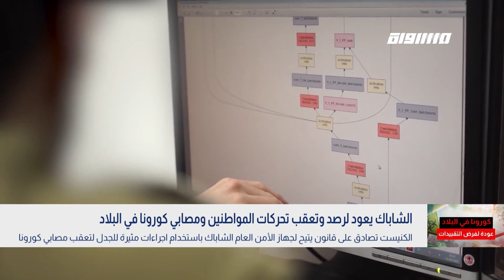الشاباك يعود لرصد وتعقب تحركات المواطنين ومصابي كورونا في البلاد ،ربيع اغبارية،بانوراما مساواة،05.07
بانوراما_مساواة لحلقة الخامس من تموز 2020 عبر شاشة قناة مساواة الفضائية تناولت عنوان
الكنيست تصادق على قانون يتيح لجهاز الأمن العام الشاباك باستخدام اجراءات مثيرة للجدل لتعقب مصابي كورونا
وسائل إعلام إسرائيلية: إرسال الآلاف الى الحجر المنزلي بعد عودة الشاباك رصد هواتف مصابي كورونا

الضيف :
ربيع اغبارية - محام في مركز عدالة

المحاور :
ما خطورة هذا القانون  على الحق في الخصوصية ؟
كيف يخدم  هذا القانون السياسة الإسرائيلية؟
ماذا يحكي لنا هذا القانون عن علاقة المؤسسات الاسرائيلية ببعضها البعض ؟-   وزارة الصحة مع الشاباك ..
يمكن من خلال هذا القانون أيضا توسيع  صلاحيات  رئيس الحكومة اذا اراد ذلك،  كيف يخدم هذا القانون السياسة الاسرائيلية ؟
خلال الأسابيع الثلاثة المقبلة، ستعمل الكنيست على وضع تشريع دائم ينظم استخدام أدوات الشاباك لمحاربة الوباء. هل  هذه الممارسة قد  تستمر بعد  انتهاء وباء كورونا ايضًا ؟
الا يوجد بديل مدني ملائم  للقيام  بهذه المهمة ؟
 محكمة العدل العليا منعت استخدامها بدعوى أن مثل هذا الانتهاك الكبير لحقوق الخصوصية للمواطنين يجب أن يرتكز على تشريع رسمي, هل  بهذا ينتهي دور المحكمة العليا برأيك؟  (التي تهتم ولو شكليا بموضوع الحقوق.

Downlink frequency -  الترد :
12645 MHZ

Polarity  - الاستقطاب:
Horizontal

Symb.Rate - معدل الترميز:
27.500  MS/s

FEC - تصحيح الخطأ :

5/6

DL: 11958 H
SR: 27500
FEC: 5/6